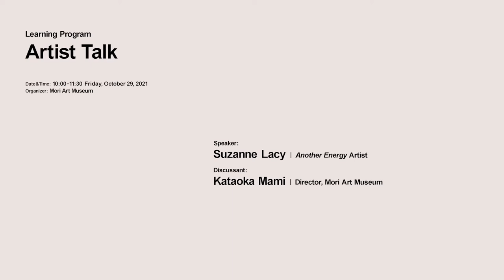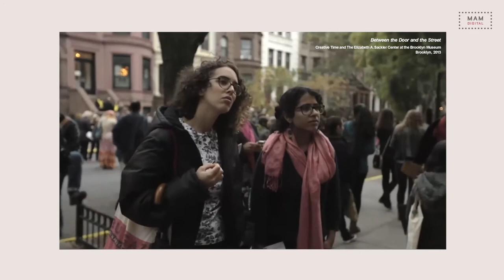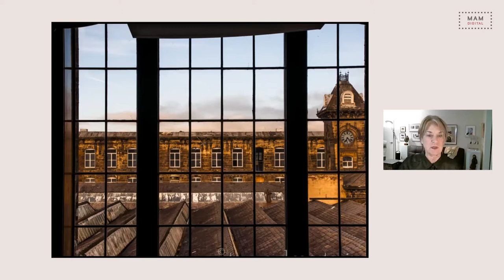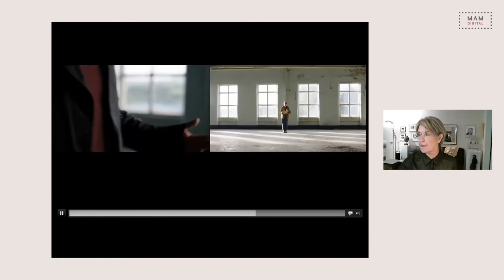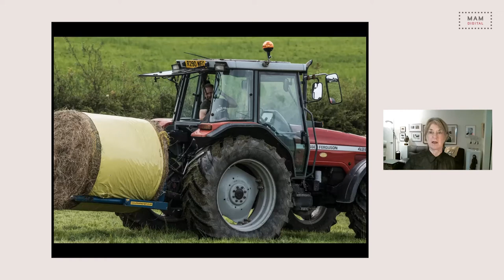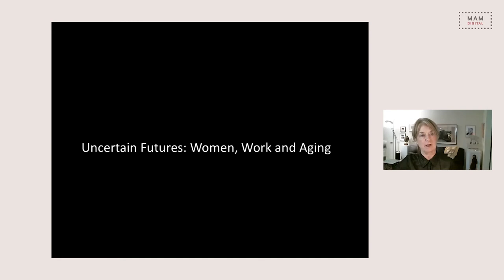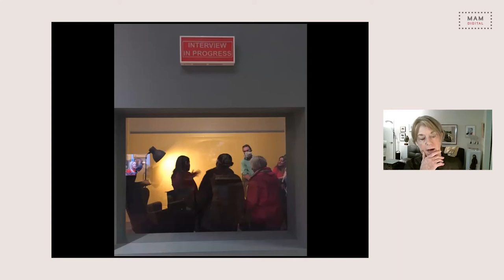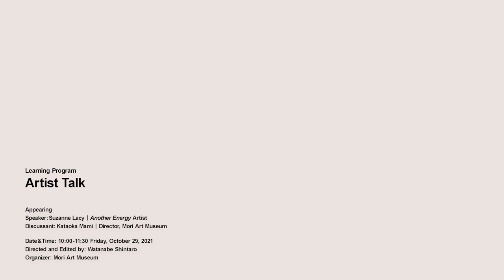Artist Talk - Suzanne Lacy｜スザンヌ・レイシー アーティストトーク【森美術館ラーニング・プログラム】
Artist Talk - Suzanne Lacy
"Another Energy" Exhibition-Related Learning Program

Mori Art Museum organized an online "Artist Talk" of Suzanne Lacy, one of the "Another Energy" exhibition participating artists, on Friday, October 29, 2021. Lacy spoke about her artistic activities to date.

Speaker: Suzanne Lacy ("Another Energy" Artist)
Discussant: Kataoka Mami (Director, Mori Art Museum)
Duration: 1 hr. 30 min.
Language: English
Subtitles: N/A * Japanese subtitle version is to be released at a later date.
Footage Released on: November 26, 2021
Directed and Edited by: Watanabe Shintaro

森美術館「アナザーエナジー展」ラーニング・プログラム
スザンヌ・レイシー アーティストトーク

2021年10月29日（金）にオンラインで実施したアーティストトーク。
「アナザーエナジー展」出展アーティストのスザンヌ・レイシーが、これまでの活動や現在進行中のプロジェクトについて語ります。

出演：スザンヌ・レイシー（「アナザーエナジー展」アーティスト）
聞き手：片岡真実（森美術館館長）
配信時間：1時間30分
言語：英語
字幕：なし　※後日、日本語字幕版を配信予定
公開日：2021年11月26日
撮影・編集：渡辺真太郎